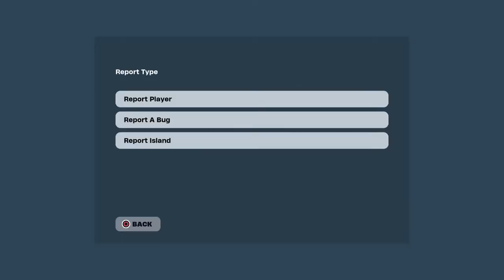Fortnite pro guaranteed on god, no cap.